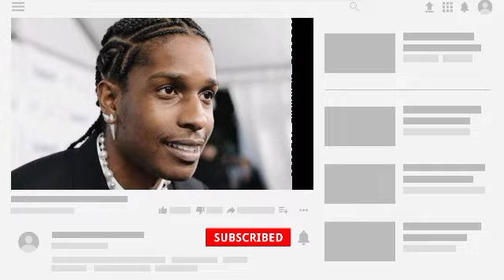ASAP Rocky Lawyer Just Revealed The Complexity Of Asap's Case....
ASAP Rocky's legal counsel sheds light on the multifaceted challenges, strategies, and nuances surrounding this high-profile case. As the legal drama continues to unfold, the comprehensive exploration offered in this article provides readers with a thorough understanding of the legal landscape and the intricate dynamics involved in defending a prominent figure.